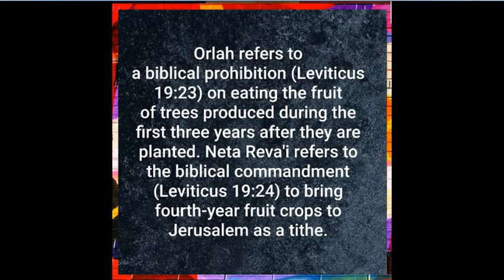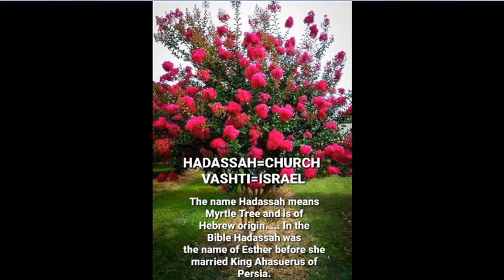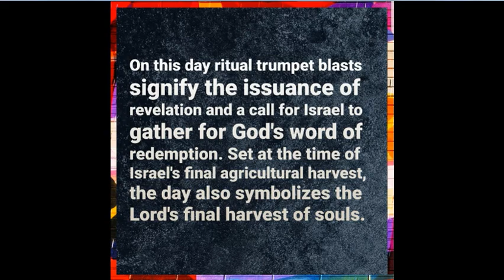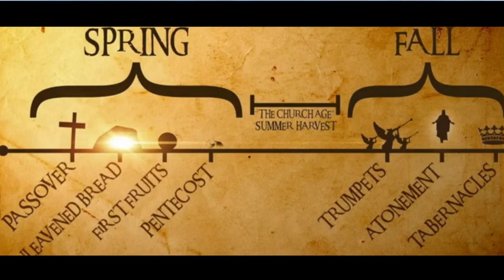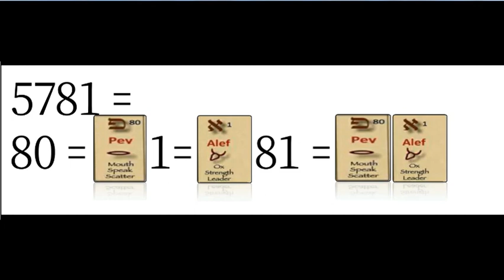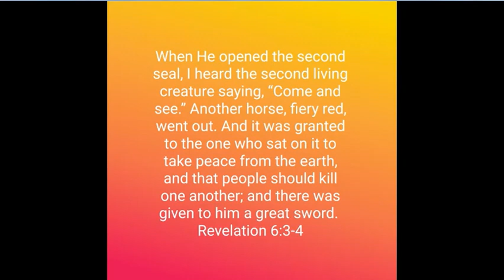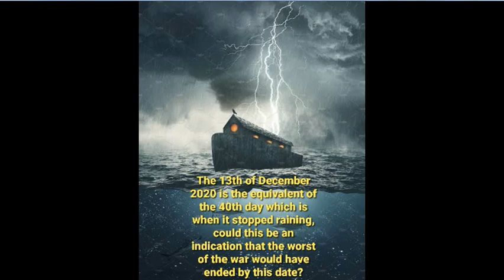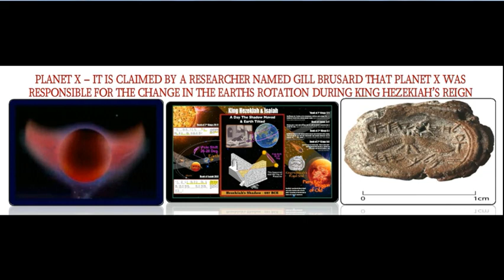YESHUA IS COMING - SO THEY DON'T WANT YOU TO TERUAH!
By C.T. Studd

Two little lines I heard one day,

Traveling along life’s busy way;

Bringing conviction to my heart,

And from my mind would not depart;

Only one life, yes only one,

Soon will its fleeting hours be done;

Then, in ‘that day’ my Lord to meet,

And stand before His Judgement seat;

Only one life, the still small voice,

Gently pleads for a better choice

Bidding me selfish aims to leave,

And to God’s holy will to cleave;

Only one life, a few brief years,

Each with its burdens, hopes, and fears;

Each with its clays I must fulfill,

living for self or in His will;

When this bright world would tempt me sore,

When Satan would a victory score;

When self would seek to have its way,

Then help me Lord with joy to say;

Give me Father, a purpose deep,

In joy or sorrow Thy word to keep;

Faithful and true what e’er the strife,

Pleasing Thee in my daily life;

Oh let my love with fervor burn,

And from the world now let me turn;

Living for Thee, and Thee alone,

Bringing Thee pleasure on Thy throne;

Now let me say,”Thy will be done”;

And when at last I’ll hear the call,

I know I’ll say “twas worth it all”;